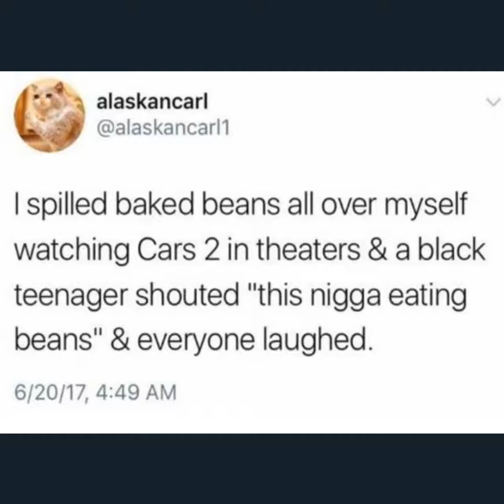things that a 1700s peasant would not understand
oh boy, another compilation of images with music in the background. so original for my channel. im really switching it up today